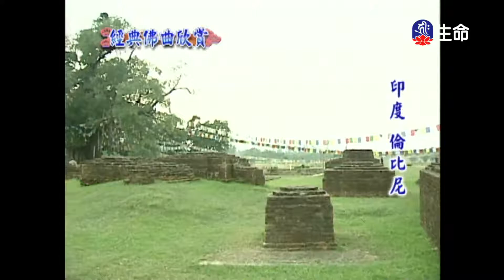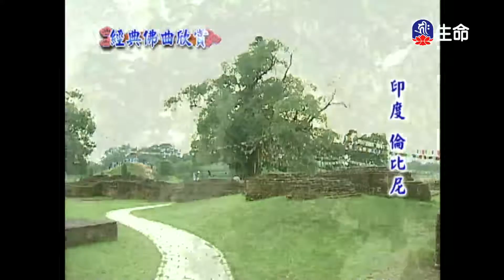經典佛曲-慈經(5)_經典佛曲_(lifetv_20220514_04：00)